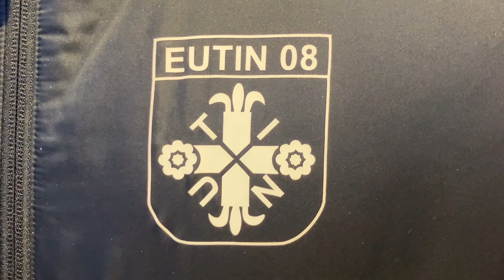SV Todesfelde II vs Eutin 08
Fußball-Landesliga Holstein